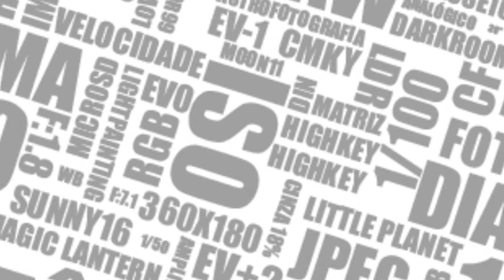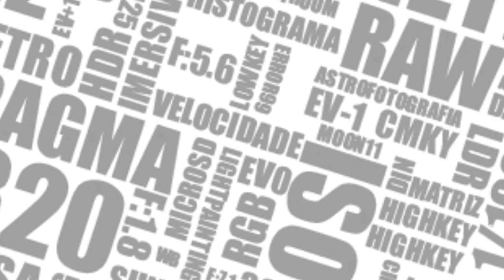Como Limpar o Sensor da Câmera?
Há diversas formas de limpar o sensor da sua câmera, aprenda algumas dessas técnicas agora

E que tal nos socializarmos?